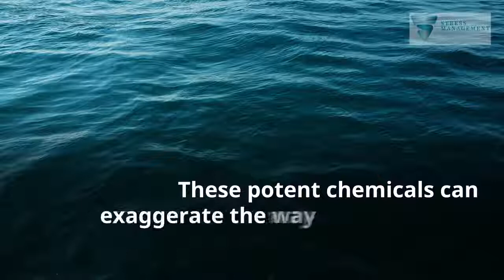Stress Pain Help Others